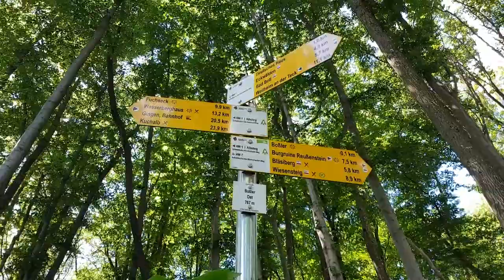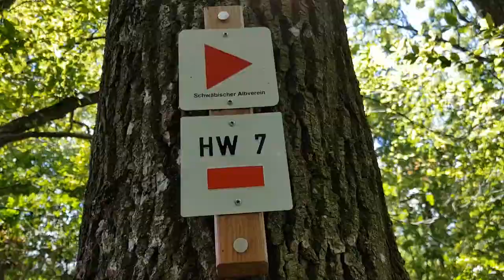Hiking the Swabian Alps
As a hiking ambassador, we set off for Germany Active. Four days we have walked around the beautiful Swabian Alps and enjoyed castles, waterfalls, green nature, good food and great company. Yes! Germany is fun. :)